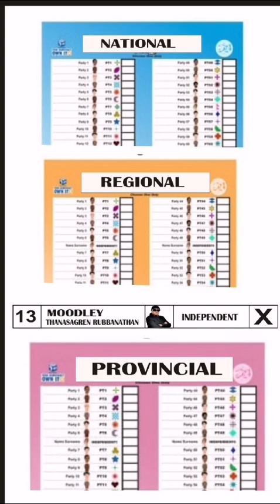24 May 2024